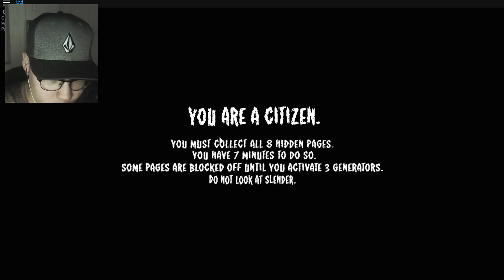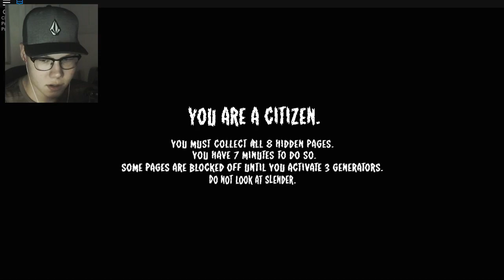ROBLOX STOP IT SLENDER 2 | JUMPSCARE NIGHTMARE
STOP IT SLENDER 2 ROBLOX